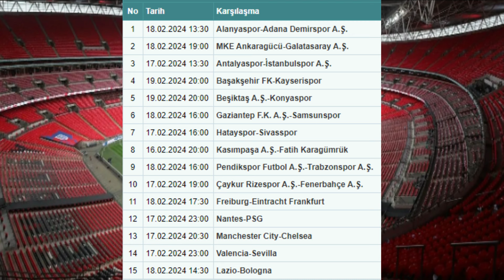29. HAFTA SPOR TOTO TAHMİNLERİ | maç iddaa oran bahis futbol yorum taktik analiz canlı banko kupon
spor toto kazanma taktikleri, spor toto nasıl kazanılır "İddaa Kazandıran Tahminler" olarak sportoto süper ligi sizler için seçip paylaştık.

son hafta spor toto tahminleri , spor toto nasıl oynanır , spor toto tahmin , spor toto taktikleri , spor toto iddaa tahminleri , spor toto tahminleri banko , spor toto tahminleri hazır kuponlar , spor toto tahminleri hedef 15 , toto yorumları , spor toto maç yorumları , yeni spor toto tahminleri , süper toto bu hafta tahminleri , spor toto yeni liste tahminleri , toto bahis , spor toto tüyoları , spor toto listesi ve tahminleri , toto tahminleri bu hafta , sportoto tahm , sportoto tahminleri. Spor toto sonuçlarına nesine spor toto bilyoner ve bilyoner spor toto sonuçları sayfasından bakabilirsiniz. Umarım sportotobahis videoları beğenir ve destek olursunuz hedefimiz kendi spor toto formul ile en iyi spor toto tahmincisi olabilmek ve spor toto sonuçları nda spor toto uzmanı olarak spor toto 15 e giden yolda sizlere yol göstermektir. Her hafta yeni hafta spor toto listesi , toto tahmin , spor toto yorumları , toto 15 , süper toto 15 , sportoto15 bilmek , süper toto bahis için beraber spor toto analizi yapıp hazir spor toto kuponu paylaşacağım. Her hafat spor toto yeni liste tahminleri ile beraber olacağız. Hedefimiz spor toto listesi tahmin ve yorumlar başarılı olup sportoto kupon yap ve spor toto onbeş bilen kervanına katıl.

best bets today, soccer predictions today, football predictions today, soccer betting tips today, football betting tips today, sports betting, soccer picks, football